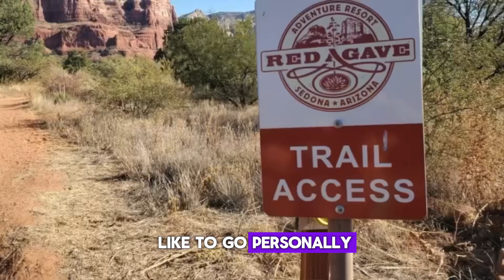You're Invited to The Play Retreat!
Imagine….

You step out into open sacred land….

(@redagaveresort is mere FEET from powerful Bell Rock energy vortex!)

No one to care for but YOU.

You take a deep breath…. and feel the weight drop from your shoulders…

Nothing to do. Nothing to be…

But HERE. In this precious, beautiful moment ☀️

@birdmejia and I know what’s like to feel like your obligations are drowning you 🥺

We know what’s it’s like to TRY so hard….

We know what it’s like give SO MUCH….

We know what it’s like to KNOW your inner joy, but feel unsure how to find it again….

The two of us tuned into what it was we needed…. and found that it was exactly what SO MANY OF US NEED! 💙

If this sounds familiar, then The 2024 Play Retreat was channeled and created for YOU 🌟

7 Days in stunning, high vibrating Sedona
A gathering of 20+ lightworkers from around the globe
Connect deeply with Mama Cacao
Dance on Bell Rock
Meet your Dragon guides
Let your inner wild woman FREE
Laughter yoga w/ @thetribelayoga
Guided Fairy Walk on ancient land
Peace, silence, and inward exploration….